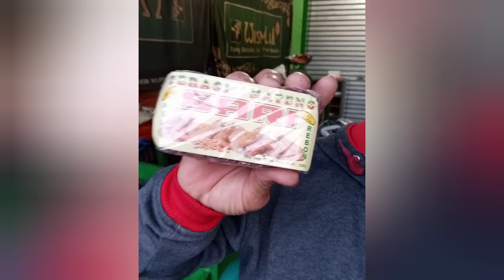Kita Grebek Pak Haji Salah Satu Tokoh Panjalu...? Ternyata... | Perjalanan Si Hawuk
Konten hari ini tidak jalan2 ke kabuyutan...kita grebek dapur tokoh Panjalu, salah satunya pak H. Udin...
Kita pengen tahu suasana buka puasa di salah satu tokoh Panjalu. ternyata...